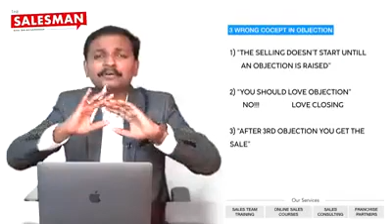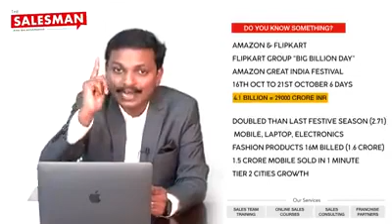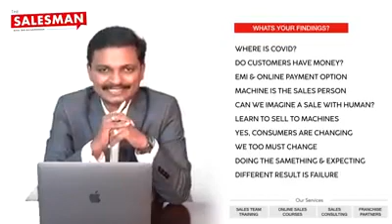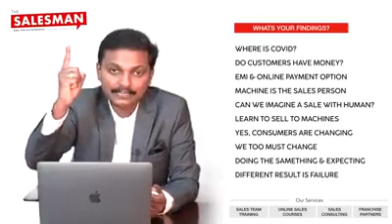DIRECT SELLING POWER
CHERIAN - HERBONICA : WapMe 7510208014 ASKme:  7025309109